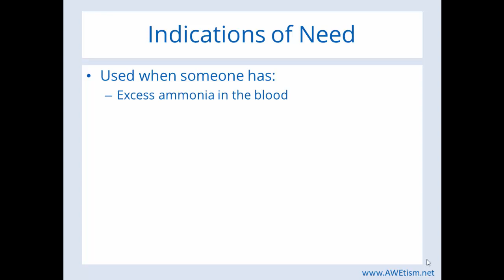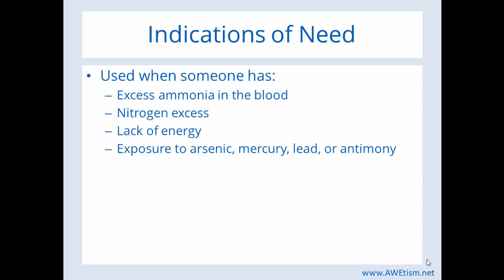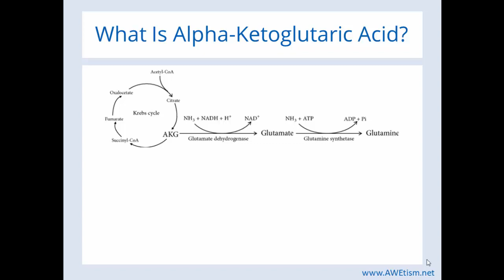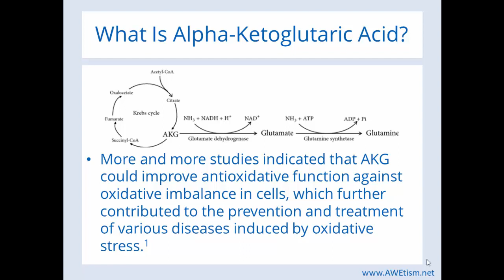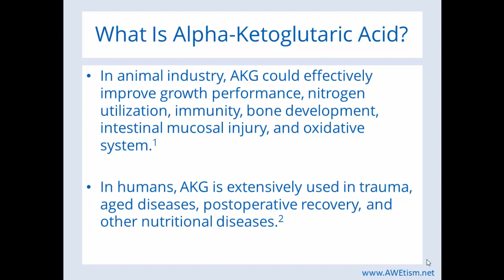Alpha-ketoglutaric acid and Autism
Alpha-Ketoglutaric Acid is most times used in the beginning stages of healing autism, if needed.  Find out more by watching.